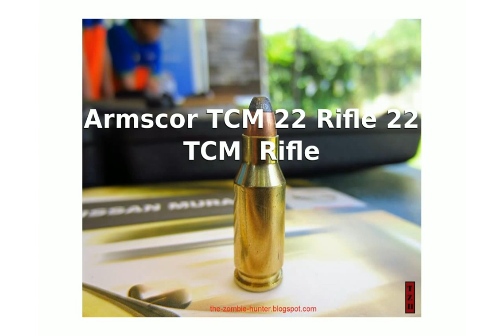Armscor TCM 22 Rifle 22 TCM Rifle - Technical Specs, Tech Details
Class: Bolt Action Rifle
Action: Bolt Action
Sights: Scope
Warranty: Lifetime
Unloaded Weight: 6 lbs.
Overall Length: 40.5 in.
Barrel Length: 22.75 in.
Unloaded Weight: 2.72 kg
Overall Length: 102.87 cm
Barrel Length: 57.79 cm